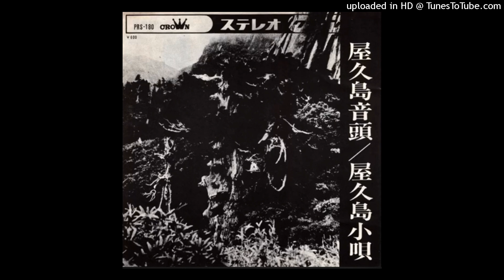KIYOKO SUIZENJI - Yakushima Ondo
You're hearing art from the golden age of mankind: The 70's. Sharing is caring.